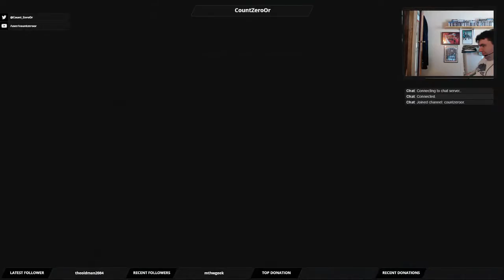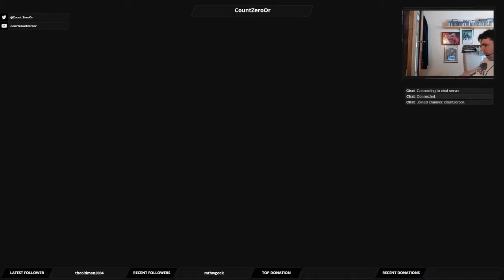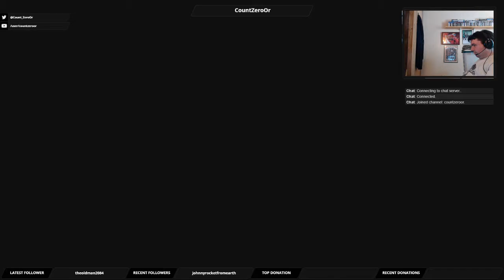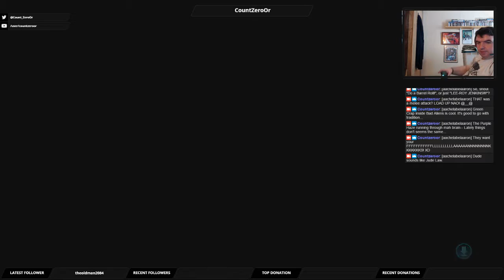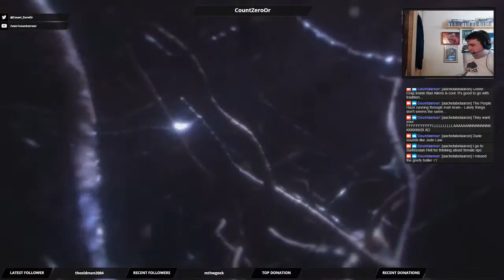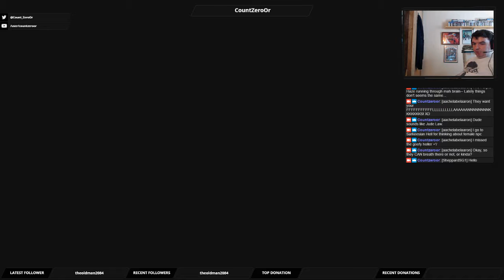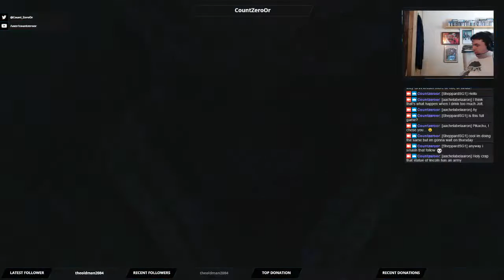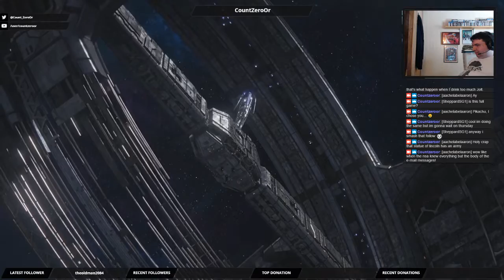Let's Play Mass Effect Andromeda: Episode 2 - Planetfall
We've arrived on our supposed "Golden World", only it's more like Iron Pyrite.